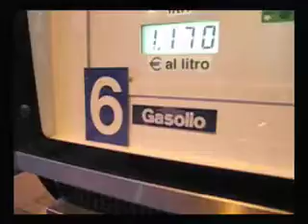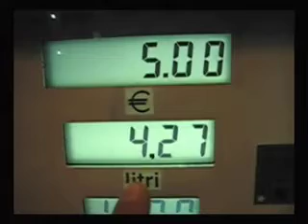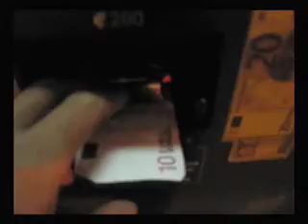scooterin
rented a scooter in La Maddalena, got stuck in Luras.